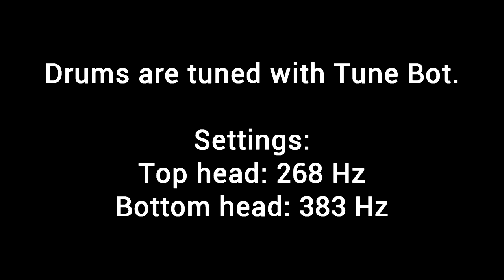Evans G2 coated vs Remo Emperor on Snare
Hey guys,

I have recorded a short series of common drum heads from Remo and Evans and compared them side by side with the exact same tuning using my Tunebot.

The Tunebot readings are shown in the video.
The audio signals are raw. Not EQ/Compression/FX are applied.

Also check out my microphone comparisons if you are interested in getting a decent microphone for your drum recording.

I'm not been sponsored in any way by Remo or Evans.